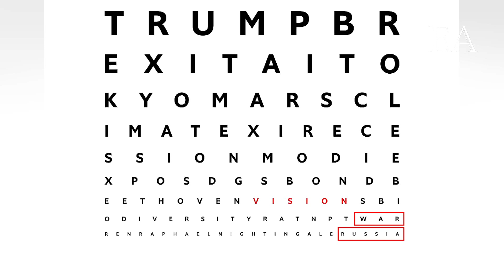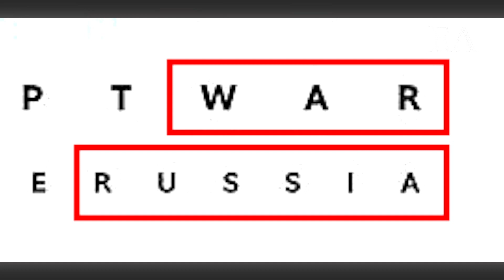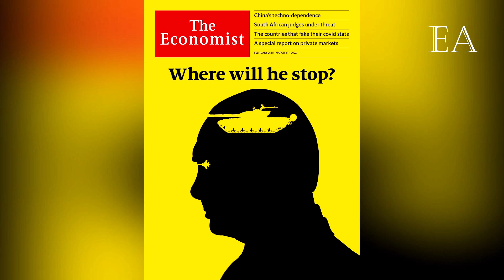THE ECONOMIST ANUNCIÓ LO INMINENTE...